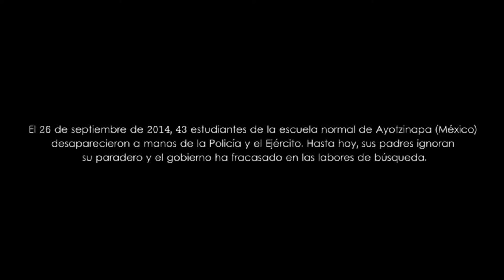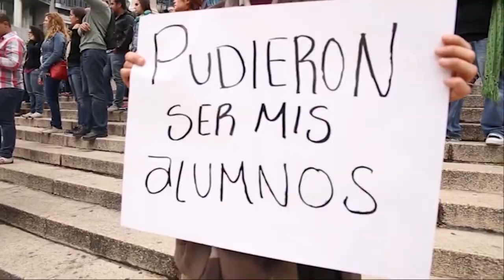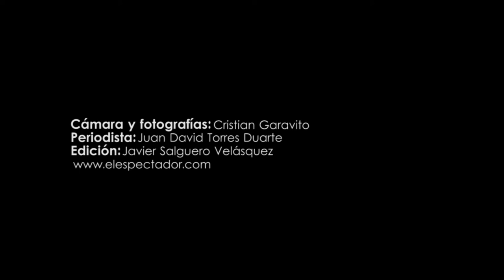Una madre de Ayotzinapa (México) recuerda a su hijo desaparecido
En septiembre de 2014, 43 estudiantes de la escuela rural de Ayotzinapa desaparecieron luego de que personal de la Policía y el Ejército los entregaran a un cartel de narcos. En este video, Cristina Bautista Salvador, madre de uno de los desaparecidos, cuenta su caso.